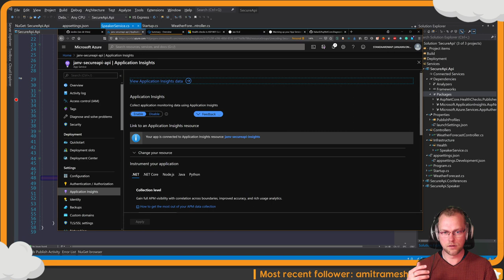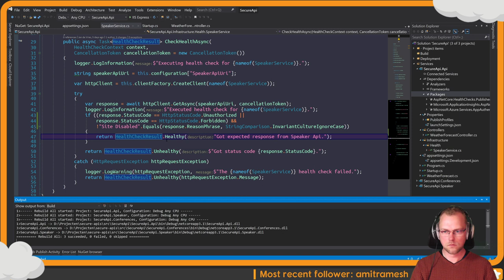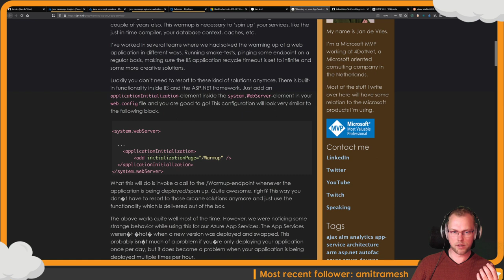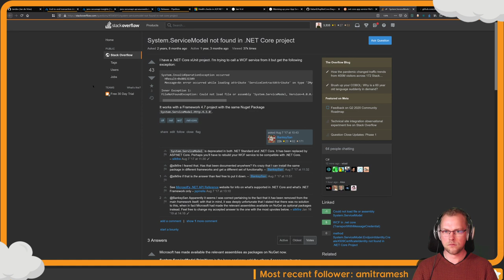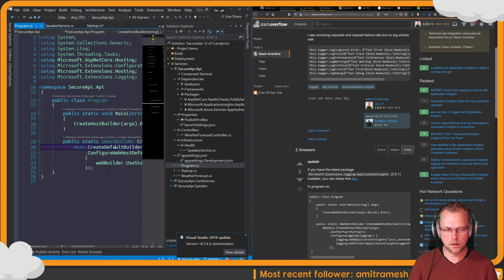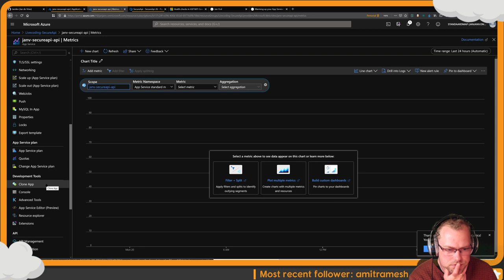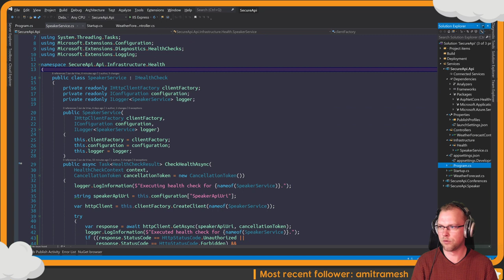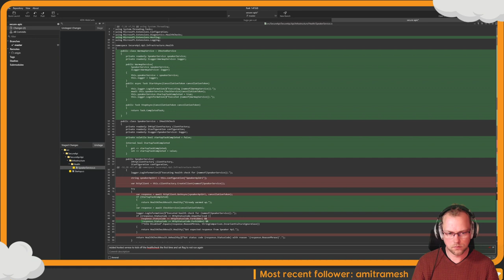Healthchecks & Warmup in your App Service and using Application Insights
Continuing where I left off last time. I'm still busy with the healtcheck and getting the proper responses in my Application Insights instance.
At the end, I also figured out how you can (mis)use the HealthCheck & Hosted Service to do some kind of warmup in your App Service. Be sure to watch it till the end for this tip!